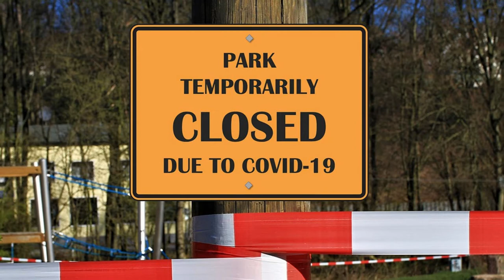How Many Covid-Related Deaths Has No-Lockdown Sweden Had?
How Sweden Fought Covid With No Lockdown and No Facemasks – Did the Swedish No-Lockdown Work? As numerous countries around the world raced to impose a fascist-style lockdown, one country refused. That is not to say that Sweden did not impose restrictions to fight Covid-19, but the Swedish approach was largely voluntary and far more in line with what you would expect in a free and democratic country.

Sweden did implement some laws, such as banning gatherings of more than 50 people, restricting visits to care homes, and restaurants and bars only allowed to provide table service. Actions such as good hygiene, working from home, and avoiding public transport were also encouraged. Yet no mandatory lockdown was imposed, gyms, restaurants and bars were kept open, and young children have being going to school all through the pandemic. Furthermore, Sweden has not forced citizens to were facemasks, with facemasks not even recommended in many instances.

The man at the centre of this strategy is Anders Tegnell, Sweden’s state epidemiologist. The Swedish constitution allows independent bodies to have considerable power outside of government, with Sweden’s response to Covid directed by public health officials. One of the core reasons why Sweden decided to take a more voluntary approach to fighting Covid-19 was in an attempt to make it more sustainable. Instead of constant, head-spinning law changes, as seen in many other countries, Sweden’s rules have been relatively consistent so far, and are predicted to remain consistent in the following months unless anything major changes. Another important reason why Sweden took this path was because officials decided - early in the pandemic - to take an “evidence-based” approach to tackling Covid, and they felt that other countries were imposing restrictions at a time when there was little scientific proof that these measures actually worked. Yet was their strategy a success?

Bitcoin Cash (BCH) Wallet Address: qp6c8cqhtyzaturgdhlcvq6cm9kv5hgt9s7tyk7csz

Firstly, it is important to note that comparing countries is extremely problematic. For instance, countries have different population structures, and varying degrees of elderly people, and people with obesity, asthma, high blood pressure and other factors that can potentially result in more severe reactions to Covid-19, so simply comparing the number of deaths per capita between countries is an extremely crude measure. Furthermore, as it is difficult to determine if someone died OF Covid-19 or WITH Covid-19, there is a major problem with Covid death rates. In addition, as some tests appear to be picking up fragments of a dead Covid viral infection which is no longer a problem, the figures in relation to the number of positive cases should be viewed with some caution.

Sources:
BBC News (5 Aug. 2020) Coronavirus: Sweden's economy hit less hard by pandemic
Milne, R. (11 Sep. 2020) Anders Tegnell and the Swedish Covid experiment, Financial Times
UnHerd (Lockdown TV) (17 April, 2020) Why lockdowns are the wrong policy - Swedish expert Prof. Johan Giesecke
Reuters (8 Sep. 2020) Positive Covid tests in no-lockdown Sweden hit lowest rate since pandemic began
Savage, M. (23 July, 2020) Did Sweden's coronavirus strategy succeed or fail? BBC News
Schraer, R. (5 Sep. 2020) Coronavirus: Tests 'could be picking up dead virus,' BBC News